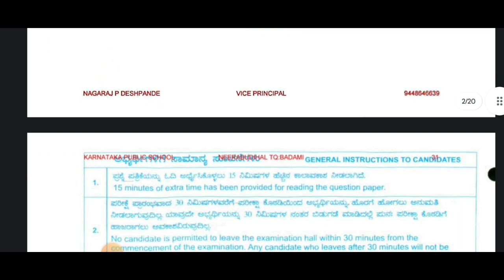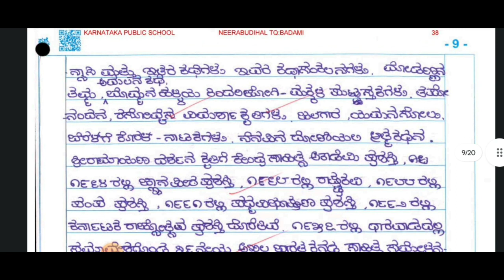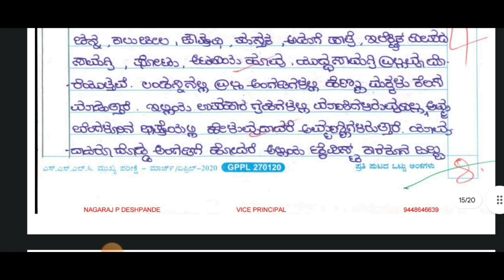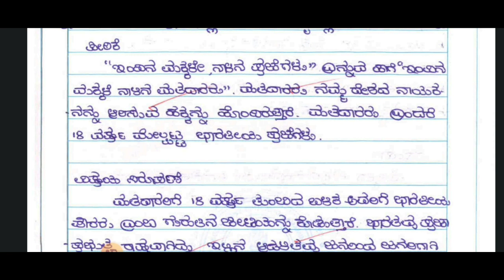SSLC KANNADA TOPPER ANSWER SHEET|TRICKS TIPS ನೀವು ಹೀಗೆ ಅತಿ ಹೆಚ್ಚು ಅಂಕಗಳಿಸಿ|students solution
Upi id:hatersvtu@ybl

sslc toppers answer sheet kannada,
sslc topper kannada paper,
sslc topper science answer sheet kannada medium